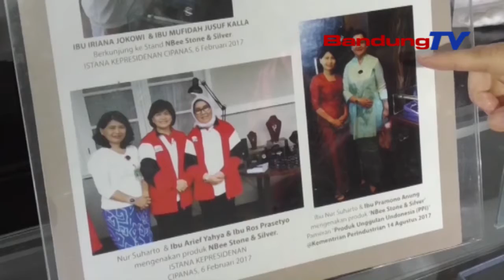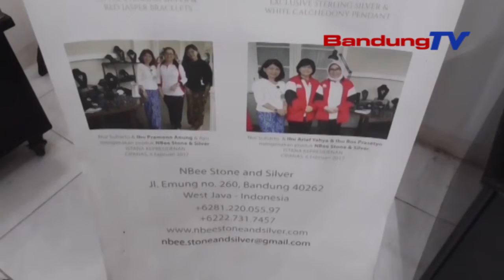Bertahan Di Masa Pandemi Dengan Berinovasi | SBR | BANDUNGTV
SBR | BANDUNGTV | Masa Pandemi Covid19 Membuat Sebagian UMKM Di Indonesia, Jabar Khususnya, Mengalami Penyusutan Order Yang Cukup Drastis. Hal Tersebut Pun Dialami Salah Satu UMKM Asal Kota Bandung, Yang Bergerak Di Bidang Perhiasan Dari BatuBatuan.  UMKM Tersebut Tak Menyerah, Bahkan Bangkit Dengan Berinovasi.